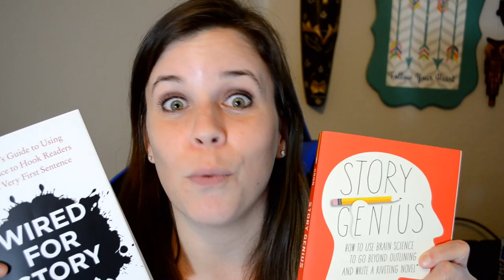Writing Chat: Character vs Plot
ABOUT ME:

Hello! My name is Katie Knightley and I'm an aspiring author currently writing YA & A, and querying along the way. I want to share my journey with you and my lessons learned, so I hope you enjoy these videos and get something out of them.